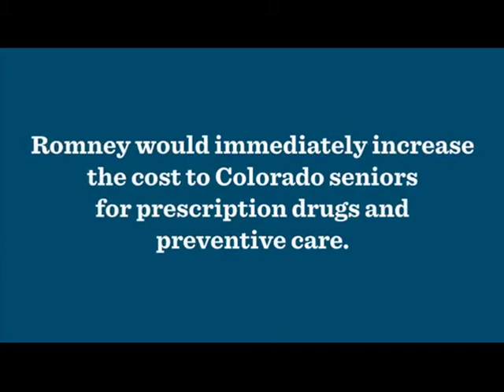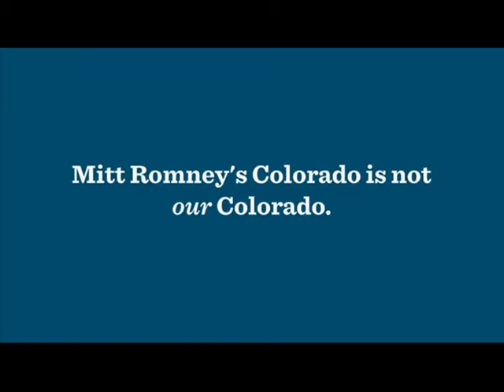Ray & Harriet: Romney's Colorado is Not Our Colorado